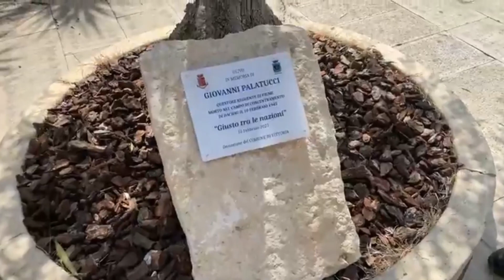Il Sindaco AIELLO parla alla città